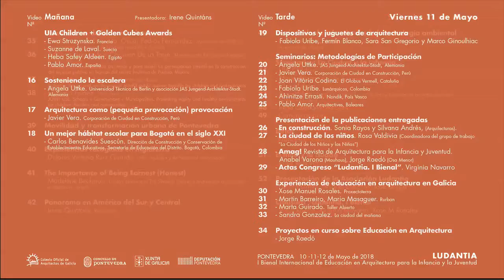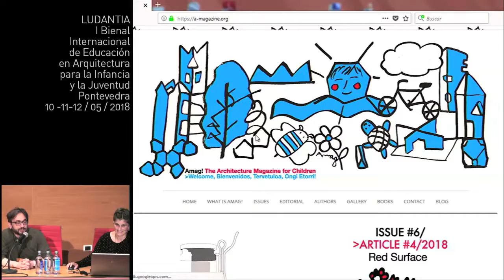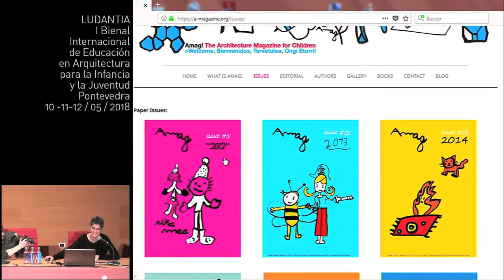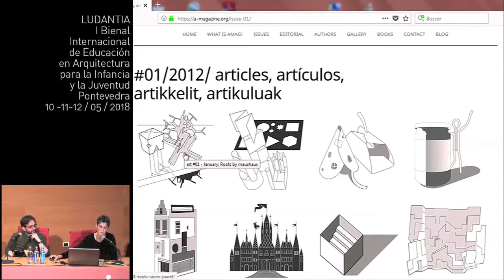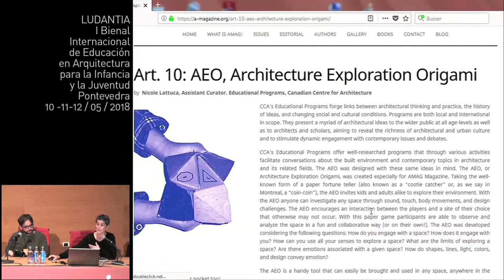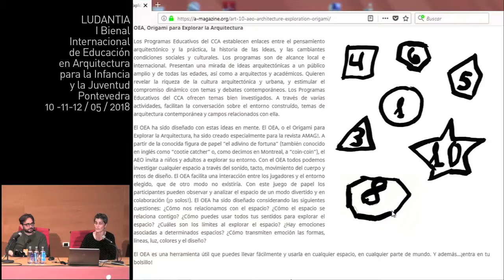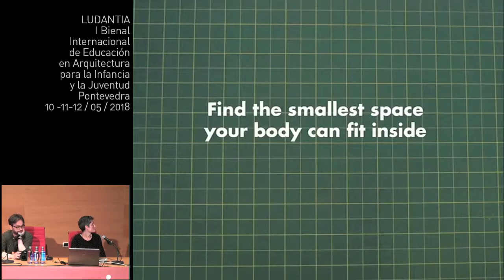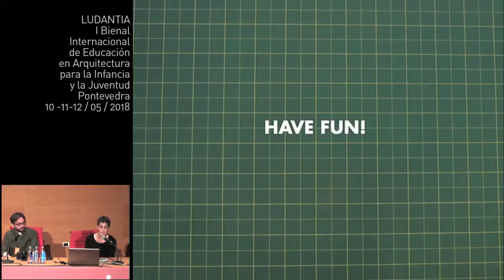LUDANTIA 28 Publicaciones_Amag 10':17"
Ludantia: I Bienal Internacional de Educación en Arquitectura para la Infancia y la Juventud. Pontevedra mayo-junio 2018
Lista de Reproducción con todos los videos del encuentro:
Presentación de la Publicación "Amag" por Anabel Varona (Maushaus) y Jorge Raedó (Osa Menor).